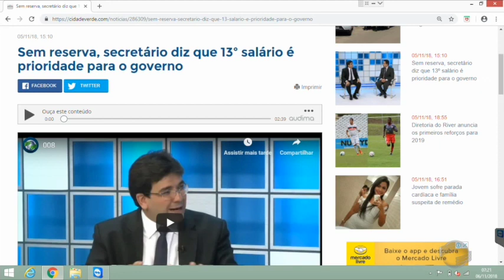Relator admite orçamento apertado para 2019